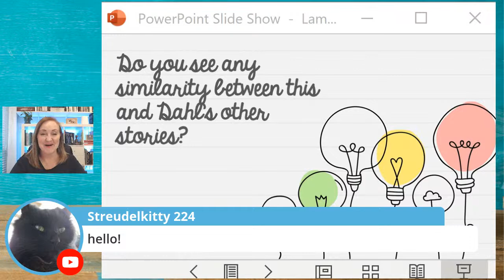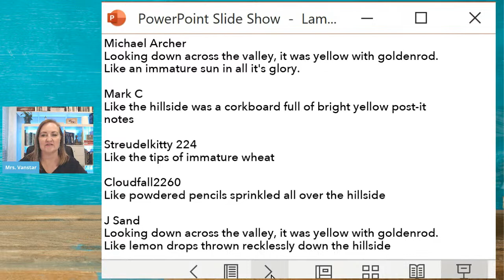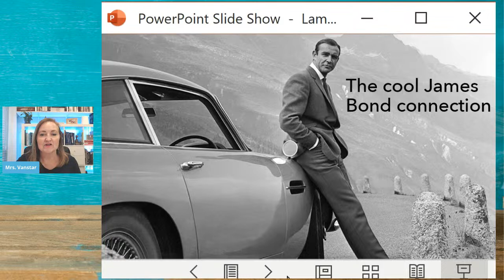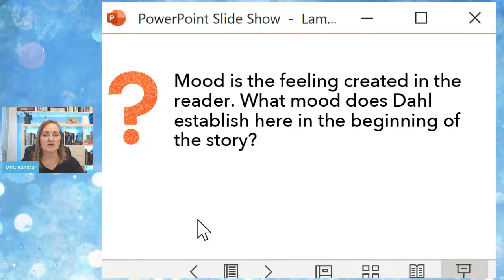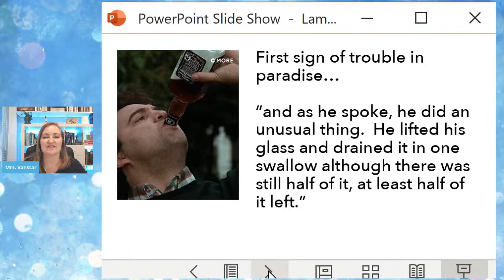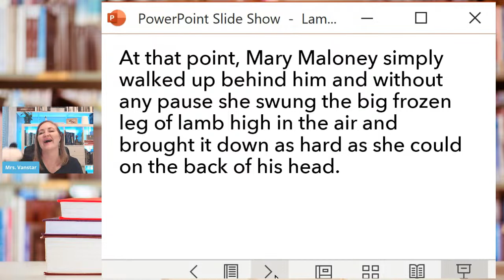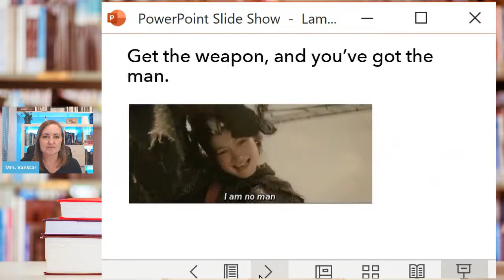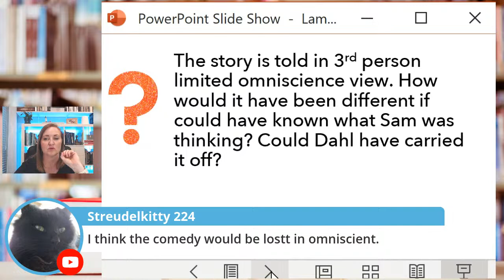Lamb to the Slaughter by Roald Dahl Short Story Class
Let's analyze "Lamb to the Slaughter" by Roald Dahl. This free English class will help you understand and connect with the story (or get some tips to teach it yourself).

for loads more great resources.

More interested in another novel study?